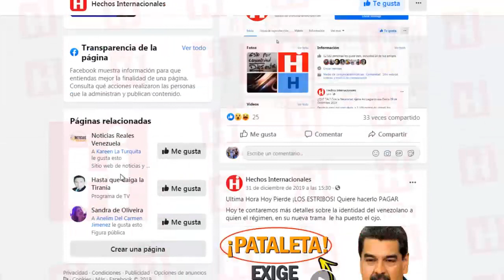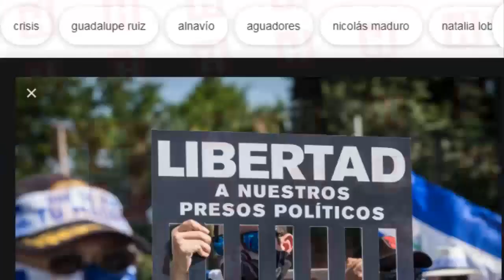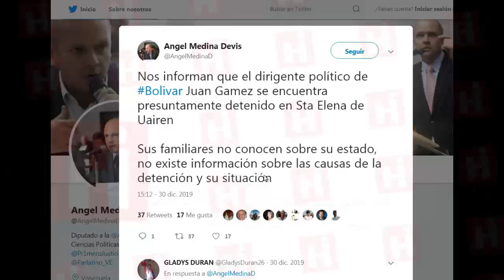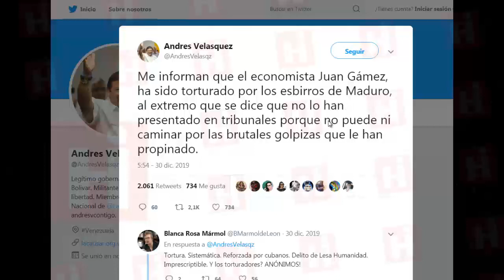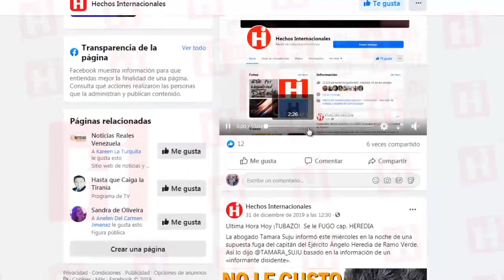Venezuela Ultima Hora Hoy ✅ ¡AJA, NICO! Deberías seguir EJEMPLO de NICARAGUA 👉 4 de Enero 2020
El régimen se ha dado cuenta “de lo que el pueblo unida significa”. Un pueblo que seguirá “luchando para que toda Nicaragua sea libre”.

“Lo logramos, viva Nicaragua libre”, agregó Olga Valle